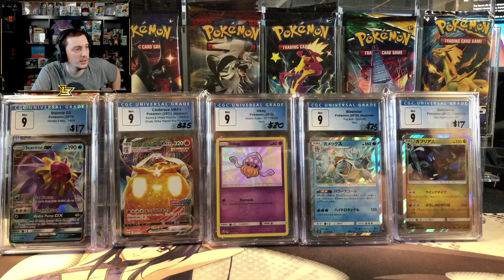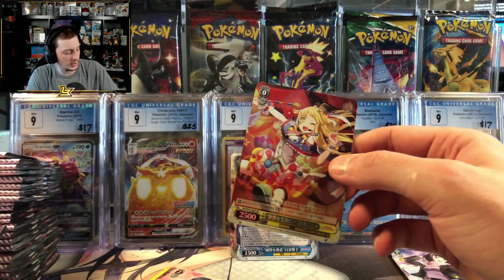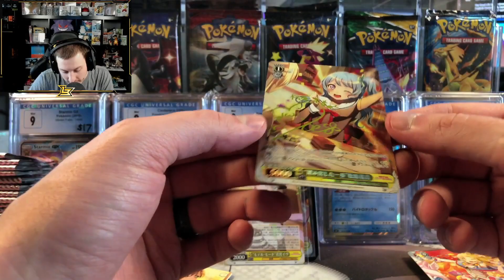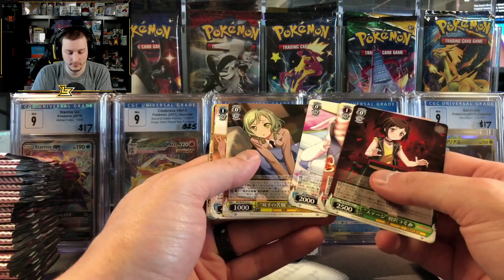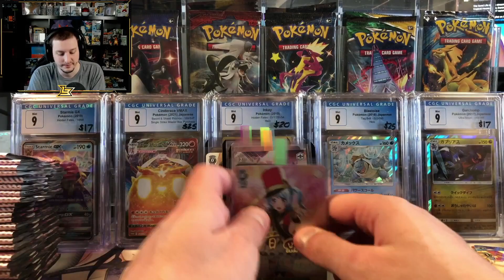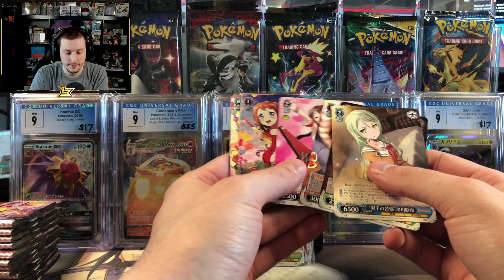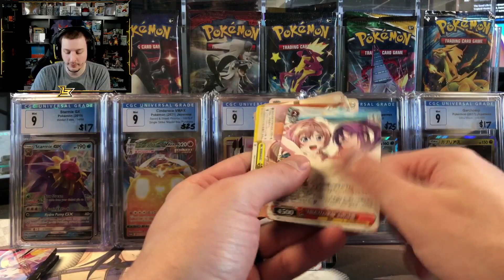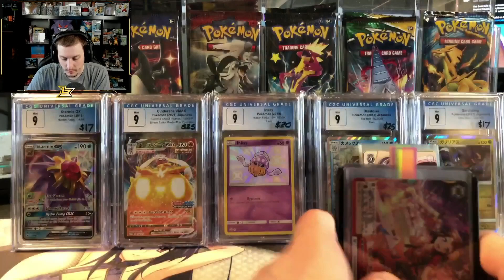We Pulled A GOD PACK from BANG DREAM GIRLS BAND PARTY (Weiss Schwarz Cards Opening)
More info below!

These are pulls from my live stream. Come check it out!